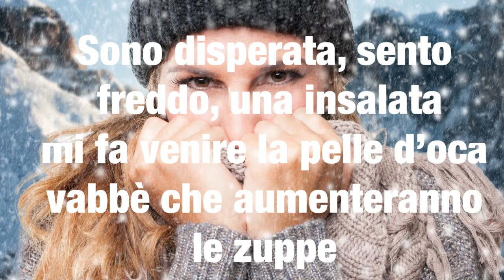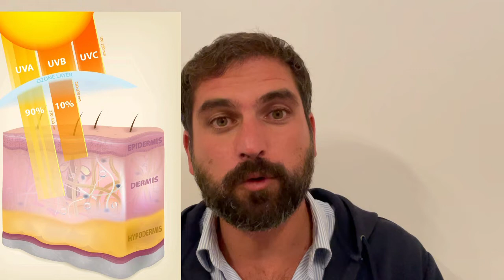Ingrassare in inverno: strategie per evitarlo